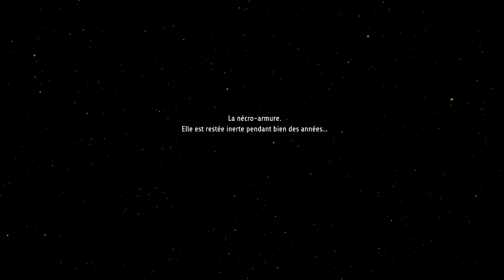GHOST SONG XBOX SERIES S : UN METROÏDVANIA INTÉRESSANT [GAMEPLAY FR]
Bonjour ou bonsoir aujourd'hui découverte de Ghost song un mélange de metroidvania et de Dark soul en 2d et a l'univers fort intéressant.